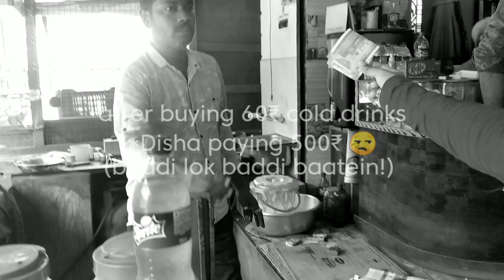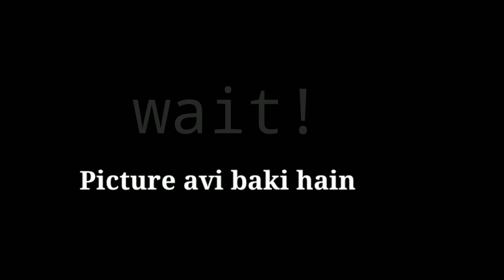Saraswati Puja at my college! | Vlog 6✨| BDS journey 1st year 🦷 | Season 1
This was what saraswati pujo looks like!! atleast for us. Shared a few moments with you guys, hope you enjoy!

With love
Puja